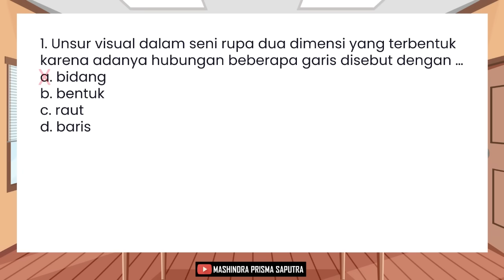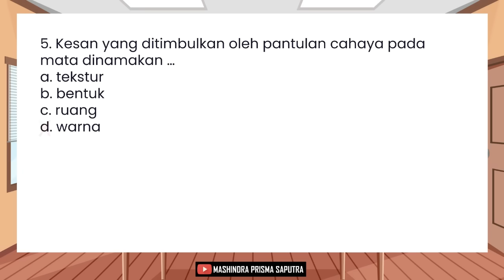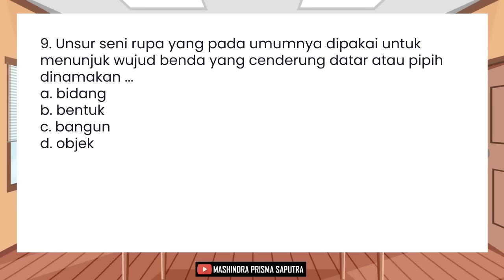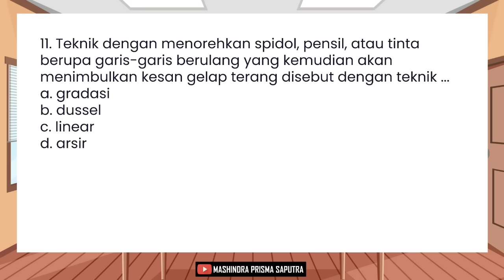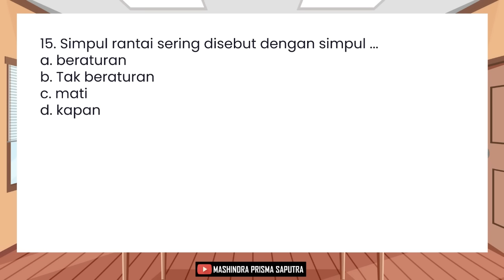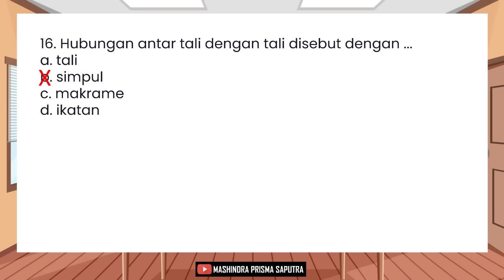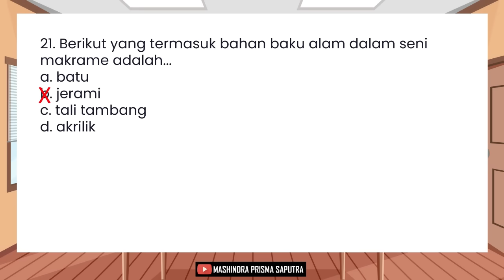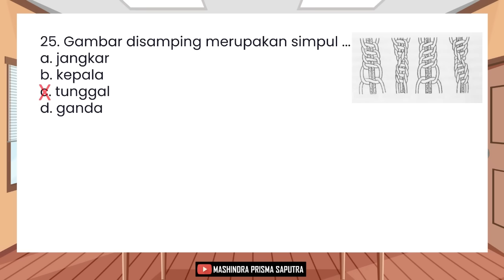Soal UTS PTS STS Seni Rupa Kelas 5 SD Semester 1 Kurikulum Merdeka dan Kunci Jawaban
Soal UTS PTS STS Seni Rupa Kelas 5 Semester 1 Kurikulum Merdeka dan Kunci Jawaban adalah sebuah video yang menyajikan beberapa soal dan kunci jawaban untuk persiapan Ujian Tengah Semester atau Penilaian Tengah Semester atau Sumatif Tengah Semester atau Mid Semester Kelas 5 Semester 1 Mata Pelajaran Seni Rupa Sekolah Dasar (SD) Kurikulum Merdeka.

Terima kasih.